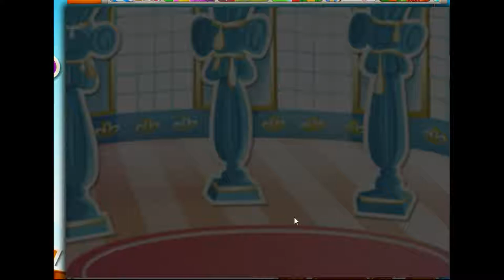Candy Crush Saga Level 5392